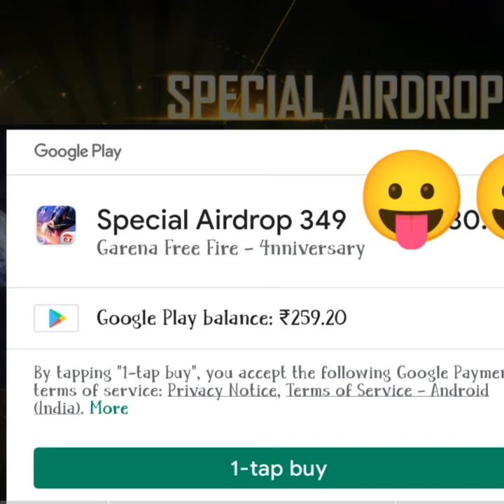I GOT BUNNY🐰 MP40 CRATE IN AIRDR OP 😲😘😀